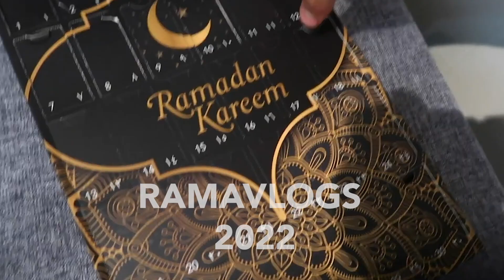RAMAVLOGS | LIVE IN THE MOMENT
@Nimrah S Zaman
@Zeshan Sajid
@Adris Tariq
@Adam Hux
 • RATED  • BBC RADIO LEEDS SHOW  •  Available now